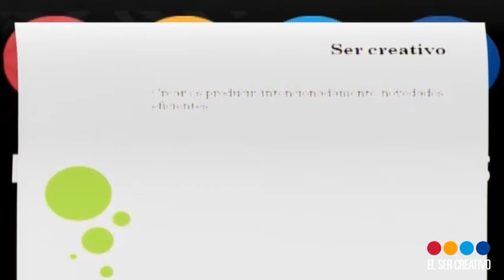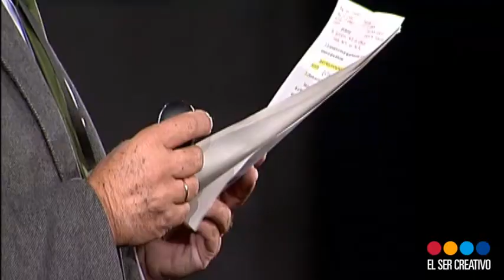El Ser Creativo 2010: José Antonio Marina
Participación de José Antonio Marina durante el 'I Congreso de Mentes Brillantes' en Málaga el pasado 2010: 21 líderes de opinión, 21 minutos cada uno. Mentes que inspiran a los asistentes a atreverse a imaginar, a arriesgarse a ser creativos.